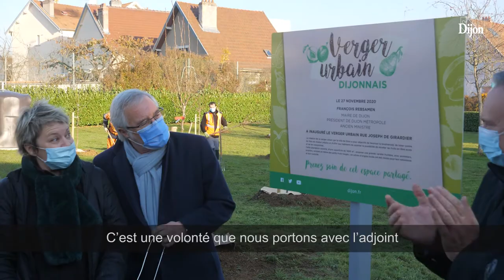Inauguration verger urbain quartier des Bourroches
Ce 27 novembre 2020, le verger urbain rue Joseph de Girardier, quartier des Bourroches, a été inauguré. En tout, 4 vergers urbains seront plantés d'ici fin 2021 à Dijon. La ville poursuit sa politique environnementale ambitieuse avec l'aménagement de ces vergers urbains sur des sites dont le sol est compatible avec des productions fruitières (pommiers, pruniers, cerisiers...). Accessibles à tous, ces lieux de récolte sont vecteurs de lien social et participent à la transition écologique et alimentaire.